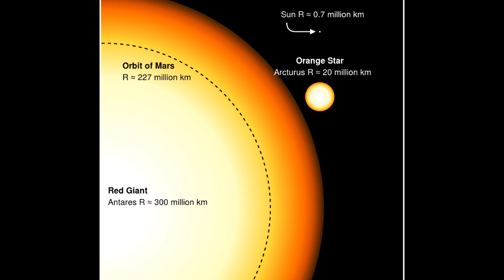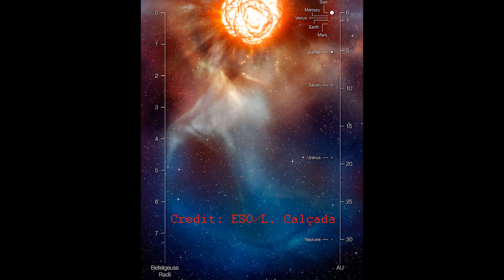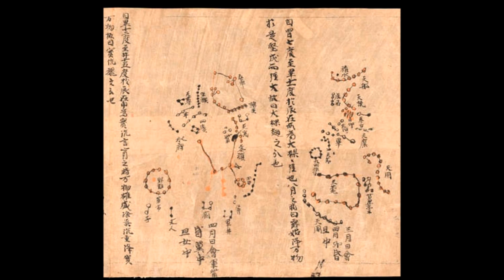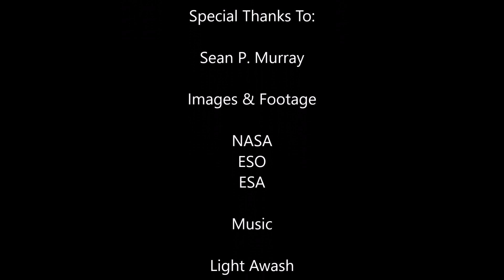These Night Sky Stars Are Going to Explode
An exploration into three stars, two visible in the night sky, that will go supernova in the future.